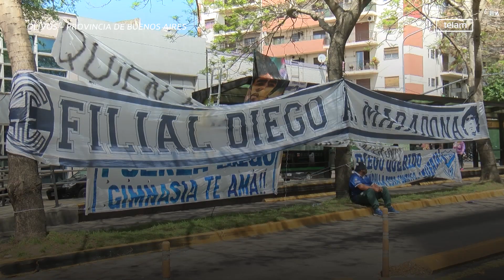Apoyo de los hinchas para Diego que evoluciona y continúa en terapia intensiva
"Diego se encuentra sin ningún tipo de déficit neurológico, sin ningún tipo de complicación asociada a la cirugía. Cursa un excelente post operatorio, los parámetros de laboratorio incluso mejoraron", afirmó Leopoldo Luque, el médico del astro del fútbol. El calor de los simpatizantes del "Lobo".